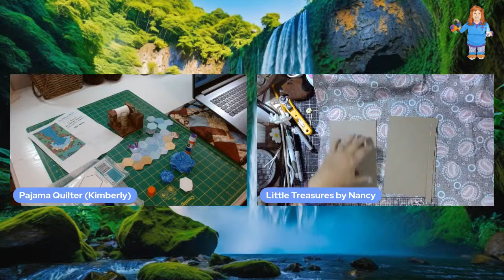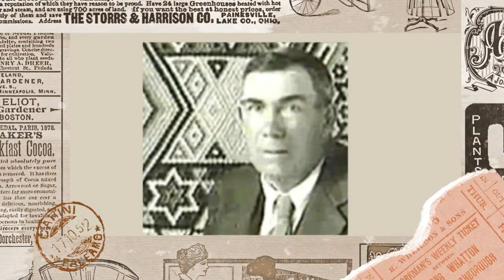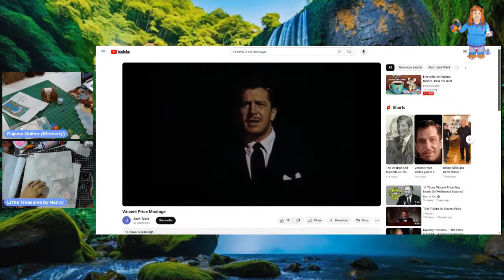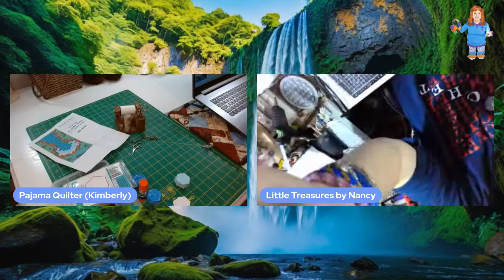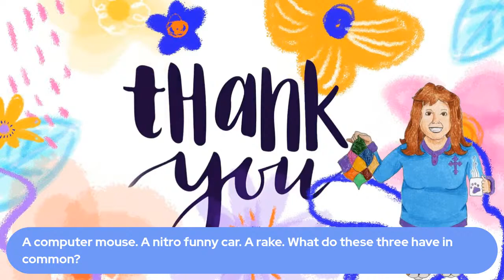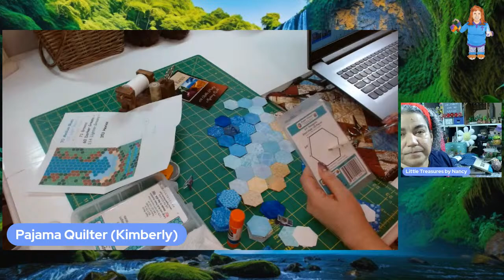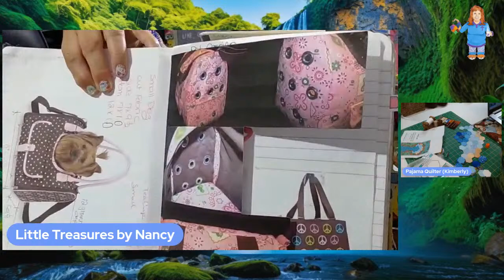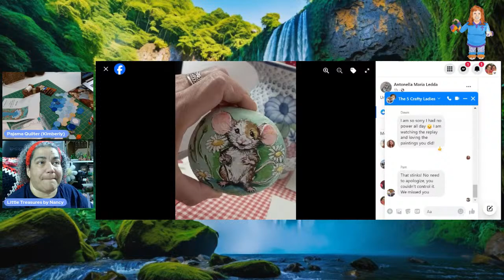Live with the Pajama Quilter...Hexi Pin Quilt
Join me today for some fellowship as I work on a Hexi Pin Quilt.  I will be working with scraps and English Paper Piecing.  I'm going to start creating some darker blue hexi pieces.
Nancy tried some new things...

Caffeine is necessary in pattern designing. :)

We invite you to check out Kimberly “The Pajama Quilter” Crenshaw’s original pattern designs at my Etsy shop, Kimberly Crenshaw’s Divine Inspirations.
Her patterns are available both as hard copies or digital downloads.

You can also visit me, Kimberly, on my Divine Inspirations Facebook

And finally, we want to see what projects you’re working on – share them in our Facebook group, KCDI’s 15-Minute Quilters.